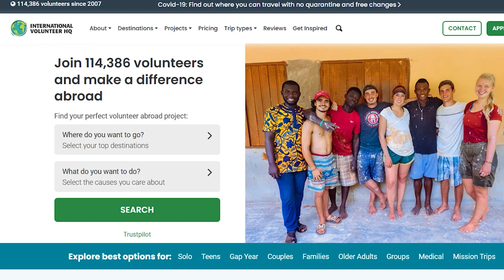An intro to volunteering abroad with IVHQ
Watch IVHQ’s Chief Executive explain what volunteering abroad is all about in under 3 minutes!

IVHQ’s CEO, Simon Birkenhead, talks to Go With Tourism about what we’re passionate about, the impact our volunteers have, and what it’s like to volunteer abroad.